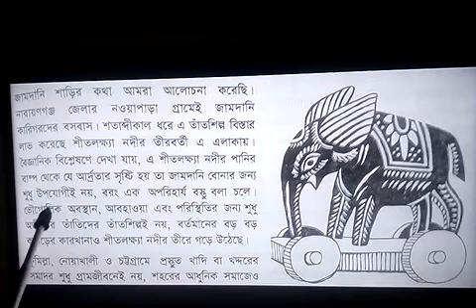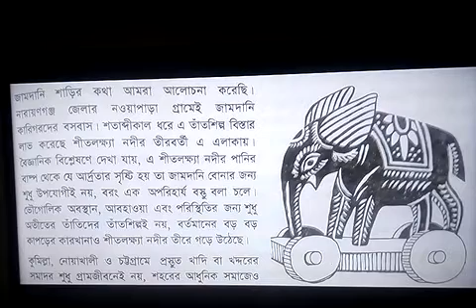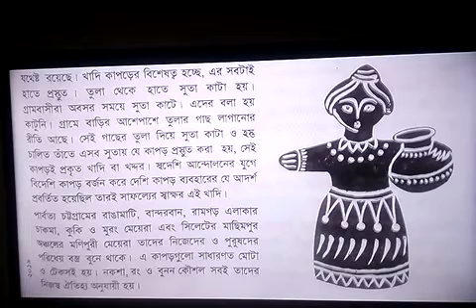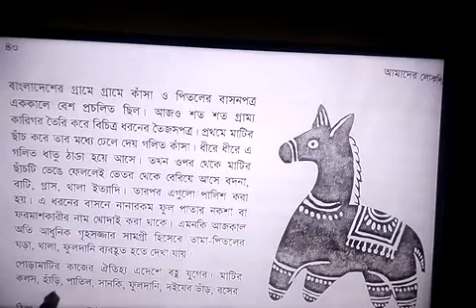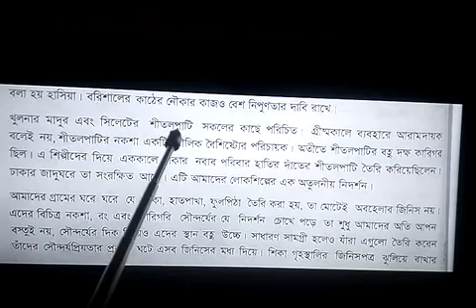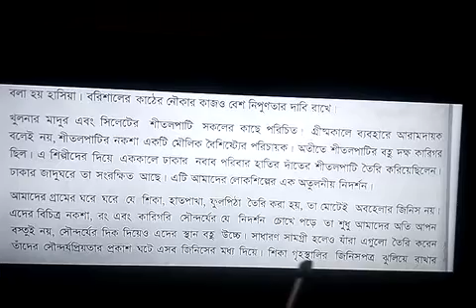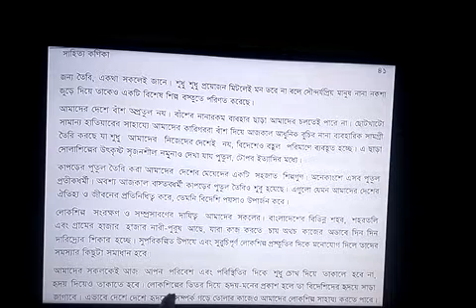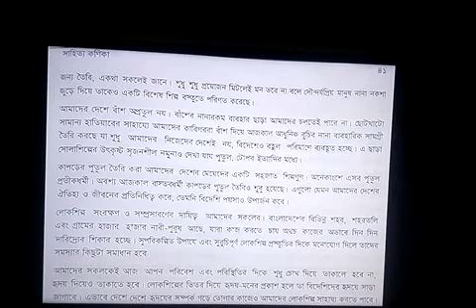০১/০৯/২০[৮ম শ্রেণি-বাংলা ১ম পত্র] গদ্য-আমাদের লোকশিল্প(২য় আংশ)